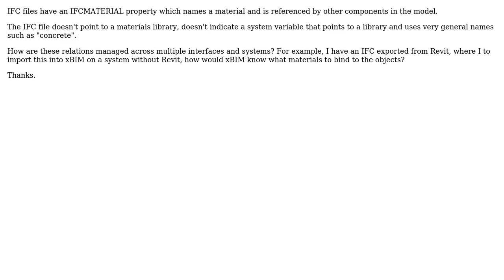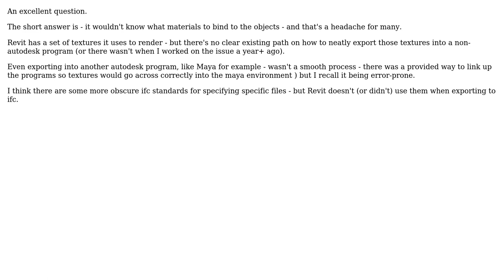Engineering: How are IFC file material relationships maintained across platforms?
With thanks & praise to God, and with thanks to the many people who have made this project possible! | Content (except music & images) licensed under CC BY-SA | Music | Images & others | With thanks to user Graviton user CBusBus user blueFrog and the Stack Exchange Network Trademarks are property of their respective owners. You are responsible for your own actions.